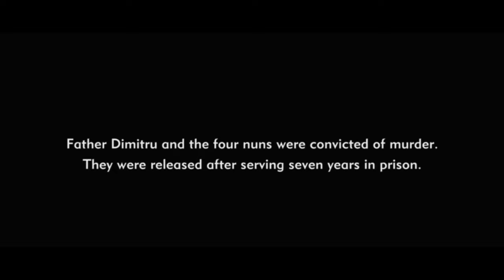The Crucifixion | Hollywood Movies Explanation & Story Review in Tamil | TAMIL VOCAL CANDY | meenu